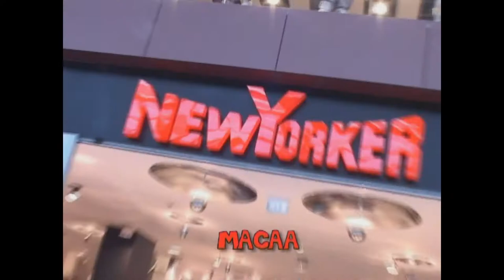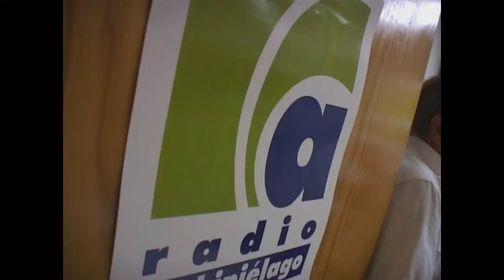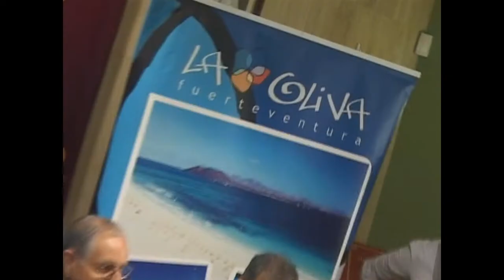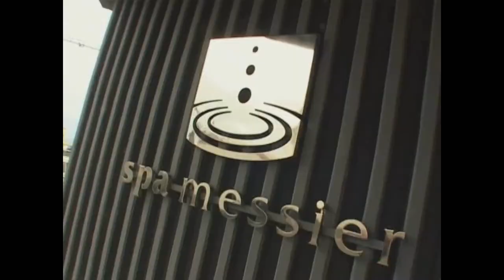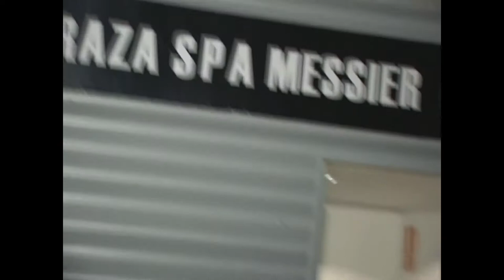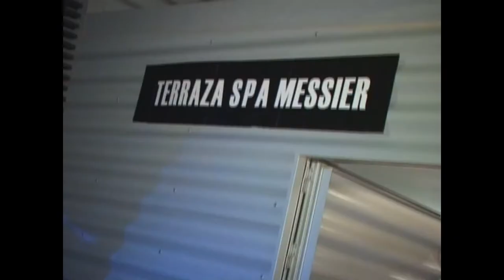Miss & Mr Fuerteventura 2010 (parte3)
Eleccion de Miss y Mr Fuerteventura 2010, evento patrocinado por Grupo Planificaciones Mundiales.
Los jóvenes Raquel Perdomo Morillo y Víctor García Nuez fueron elegidos Miss y Mister Fuerteventura 2010, respectivamente, en un gran gala celebrada a finales del pasado mes de Julio en el Centro Comercial de las Rotondas. Un año más, la agencia BelleModel y su directora Silvia Fenoll han podido contar con el apoyo de Grupo Planificaciones Mundiales, patrocinador oficial del evento.